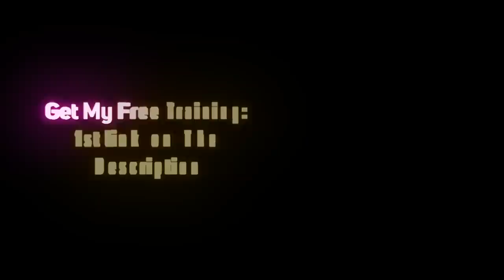These 5 Needs Predict If Your Love Will Last…